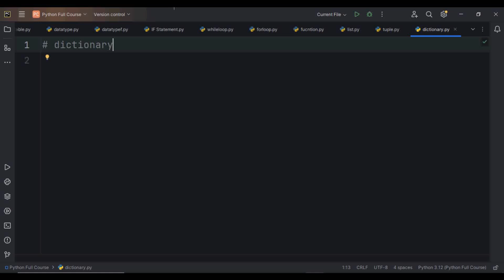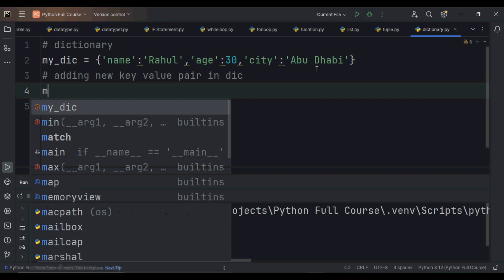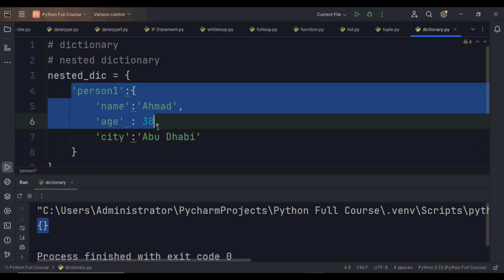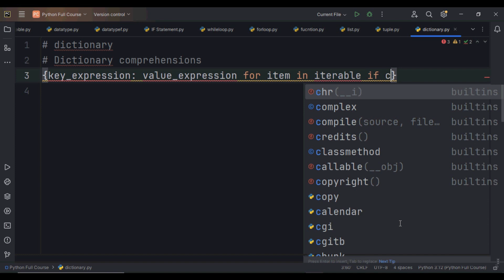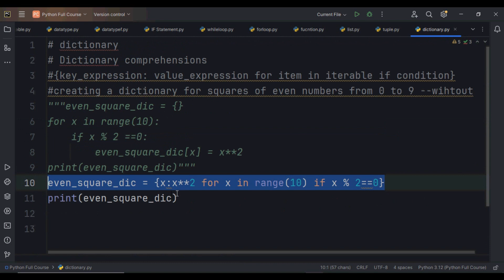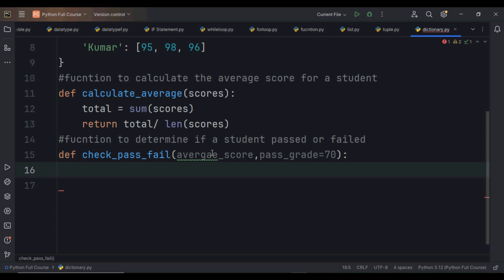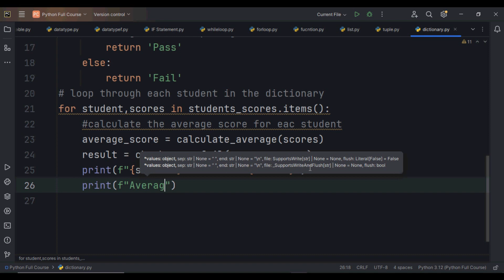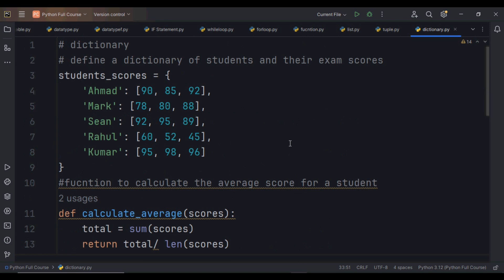11. Dictionary in Python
11. Dictionary in Python